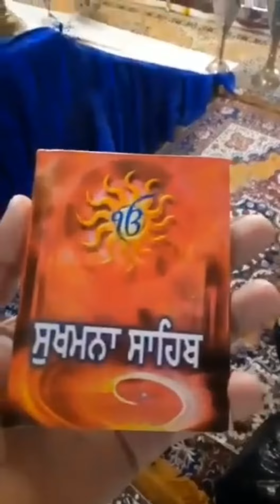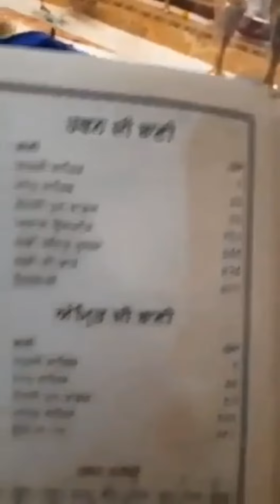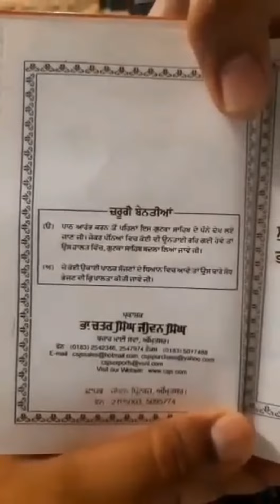ਬਾਣੀ l ਗੁਟਕਾ ਸਾਹਿਬ ਤੇ ਪੋਥੀ ਸਾਹਿਬ ਵਿੱਚ ਬਾਣੀ ਨਾਲ ਛੇੜ ਛਾੜ ਦੇਖੋ ਪੂਰੀ Video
ਸੰਗਤਾਂ  ਗਲਤ ਅਨਸਰਾ ਤੋ ਸਚੇਤ  ਰਹਿਣ